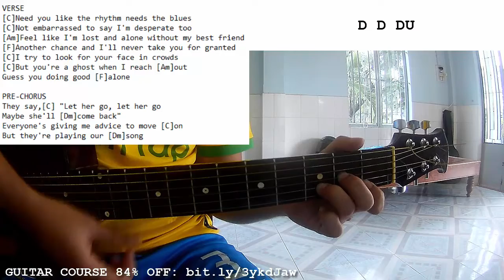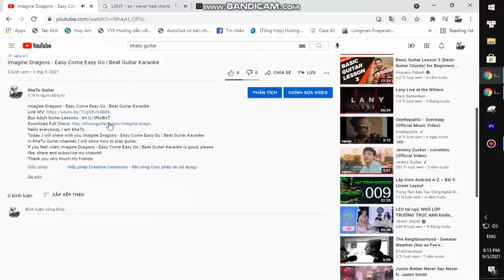JP Cooper - Need You Tonight | Guitar Tutorial